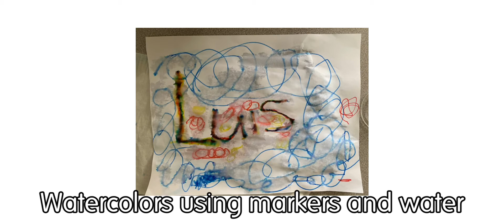Kindergarten and first grade showcase